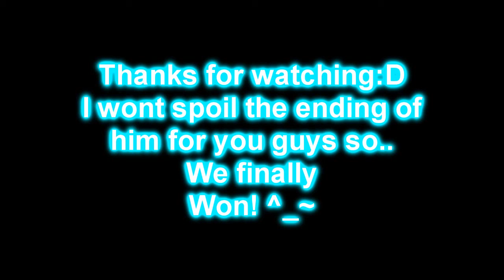=AQW= Escherions end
The epic end of the 1st Lord of Chaos!
With special guests:
Trogdor and Saruto for the fight
and Soulmark for the interview !
Check in next time for the next epic war !